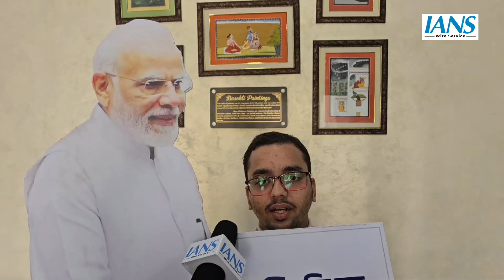Jammu में PM Rojgar Mela के तहत नियुक्ति पत्र पाने वाले अभ्यर्थियों ने दी प्रतिक्रिया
जम्मू: जम्मू कश्मीर में जम्मू स्थित स्टेट कन्वेंशन सेंटर में एक महत्वपूर्ण रोजगार अभियान के तहत रोजगार मेला चरण 2 में 105 उम्मीदवारों को नियुक्ति पत्र दिए गए। ज्यादातर नए भर्ती हुए उम्मीदवारों को डाक विभाग और भारतीय रेलवे में नियुक्त किया गया है। इस कार्यक्रम में सांसद जुगल किशोर शर्मा और अन्य वरिष्ठ अधिकारी शामिल हुए। प्रधानमंत्री नरेंद्र मोदी ने नवनियुक्त उम्मीदवारों को वर्चुअली संबोधित किया और राष्ट्र निर्माण में उनकी भूमिका के महत्व पर जोर दिया। 40 स्थानों पर, 51,000 से अधिक नियुक्ति पत्र वितरित किए गए, जो देश भर में रोजगार के अवसरों को संबोधित करने की दिशा में एक महत्वपूर्ण प्रयास है।